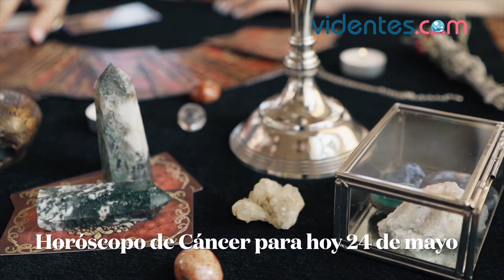HORÓSCOPO DIARIO ❤️💥🌞 CÁNCER ♋️ LUNES, 24 DE MAYO DE 2021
Horóscopo de hoy, lunes 24 de Mayo de 2021. El horóscopo para hoy: descubre tu futuro gracias a mi horóscopo diario para ti.